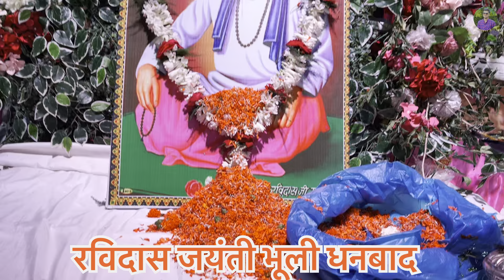रविदास जयंती भूली धनबाद || Satish Night Ravidas Jayanti Bhuli Dhanbad || Ravidas jayanti 2024